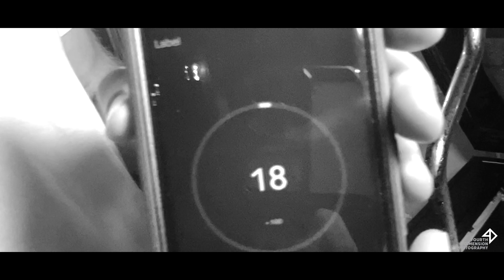HIIT The Ice Bath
This week I shared some laughs over a solid High Intensity Interval Training. Jon and I then engaged in some Wim Hof breathing and an Ice bath for some great cold exposure. Come enjoy the adventure with us.

If you are local come join the fun!